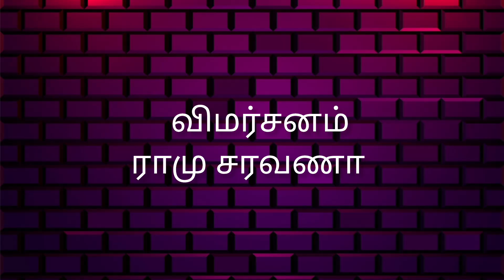யோகி பாபு,ஓவியா,ரோபோ சங்கர், சேஷூ நடிப்பில் காமெடி படமாக வந்திருக்கும் 'BOOMER UNCLE' பட விமர்சனம்